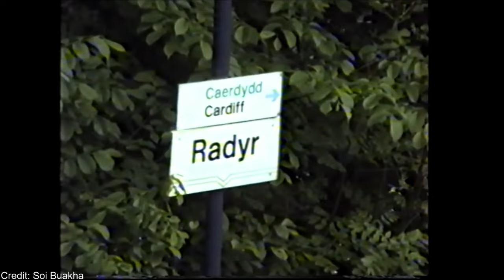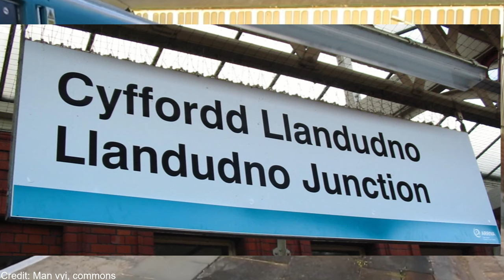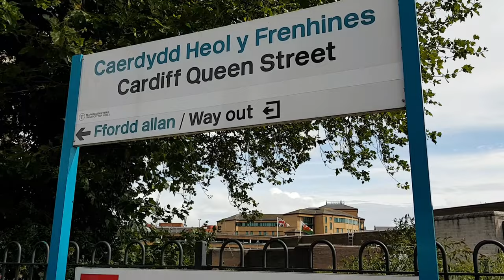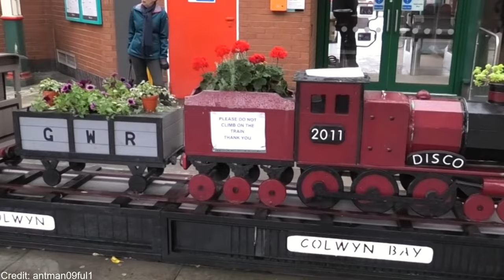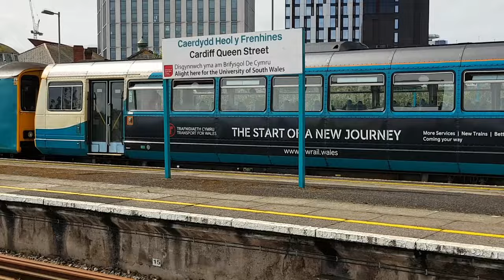Arriva Trains Wales - Really a failed franchise? | Failed Franchises #4 - Arriva Trains Wales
Hello & welcome to the fourth episode of Failed Franchises. In this series I look at train companies that have failed at their franchise agreements or have been criticised by passengers & industry alike. Today is Arriva Trains Wales - legally they haven't been stripped of their franchise, but can they be classed as a failed franchise for their intense criticisms from industry and passengers alike? That's what I'm trying to answer today!

(Get several different brilliant perks such as access to videos early and a mention in each video, from £2.99/month!)

Any content featured in this video has been accredited to the correct author, where possible, with permission. However, I may sometimes mistakenly miscredit content, so please let me know if I have got credits wrong for authors of content featured in this video.

Any views mentioned in this video are of my opinion and my opinion only. I am impartial and will never be swayed by a company to not tell the truth, however will sometimes speak from my own viewpoint. I always attempt to use sources that are from sites that I personally trust; BBC, Sky News etc, and I will always attempt to portray the whole picture of the subject in my videos.

References:
Wikipedia (and accreditted sources)
BBC
The Guardian
Sky News
ITV News
Rail Gazette
Department For Transport
ORR
RMT
Project Mapping
The Telegraph
The Standard
Wales Live
Stu's Reviews (YouTube)

Thumbnail Image ⒸUK Railway Pictures

Ⓒ Vanmanyo